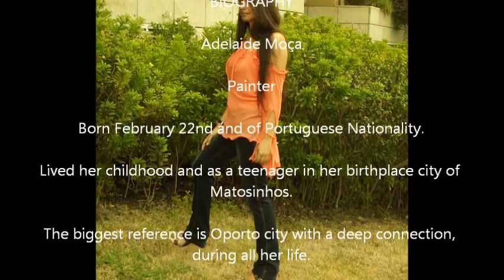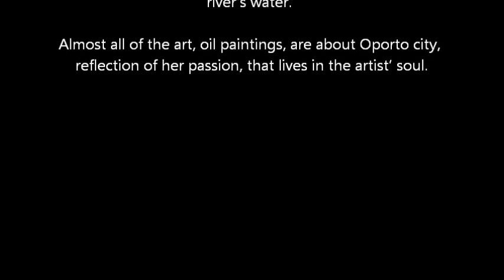🍀 Adelaide Moça 🍀 "Colecção Bratez"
"Algumas das Páginas de 🍀 Adelaide Moça 🍀"